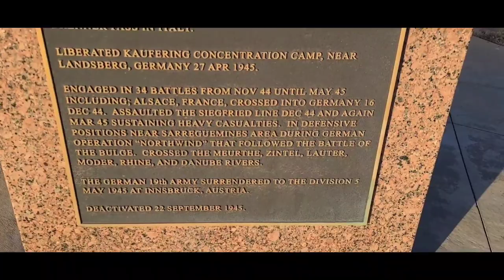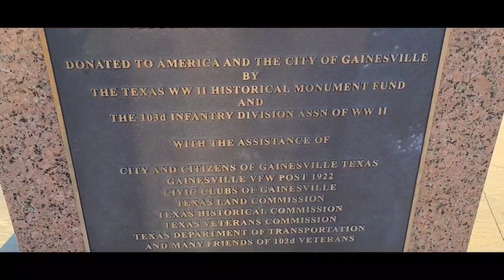Byaheng South | When in Texas U.S.A